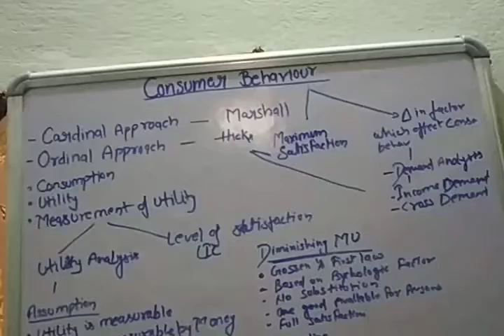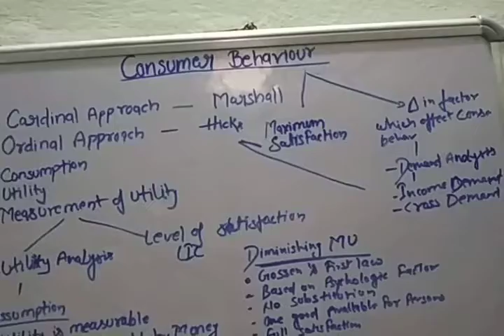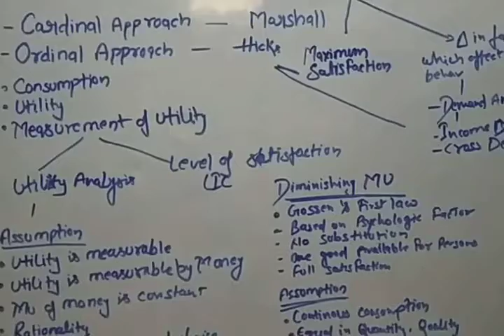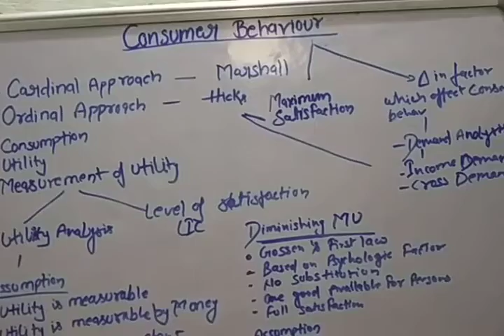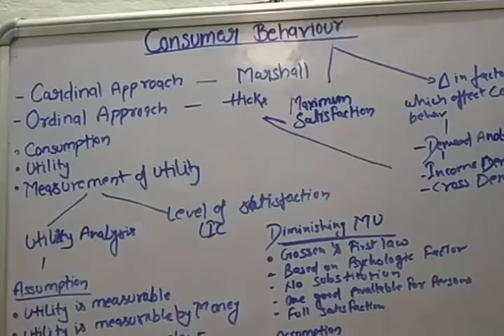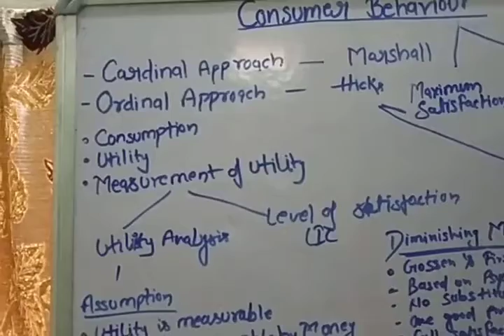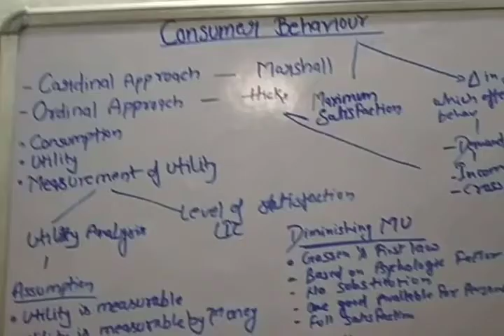Consumer behavior by Dr. Kanchan Singh, JMS College, Munger